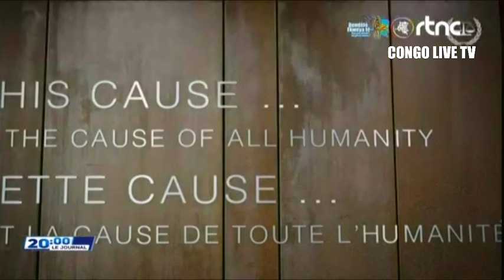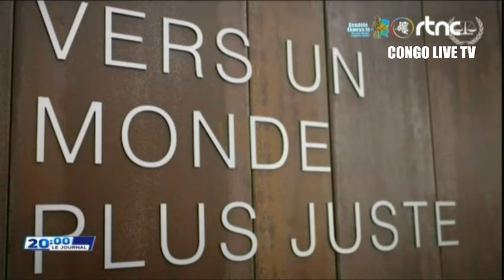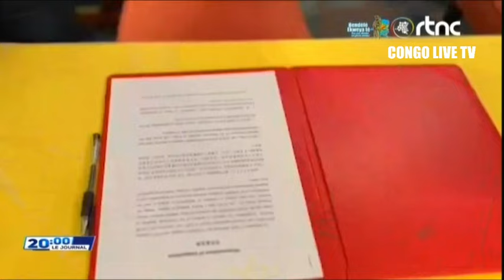🌍SUIVEZ : LE GRAND JOURNAL DE CE MARDI LE 10.09.2024 EDITION 20H00